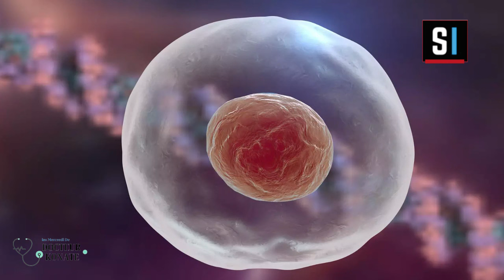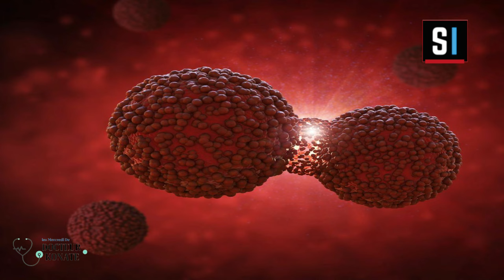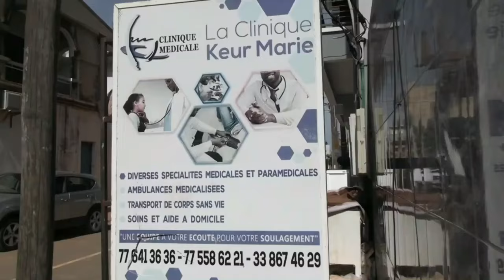SENE SANTÉ - Les Mercredi de Docteur KONATE : PREVENIR LES RISQUES DU CANCER ...